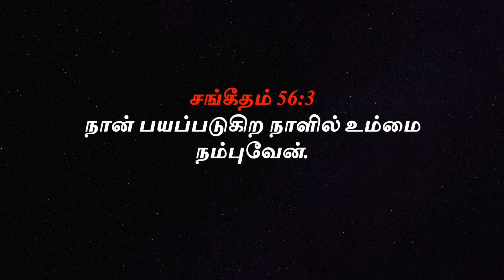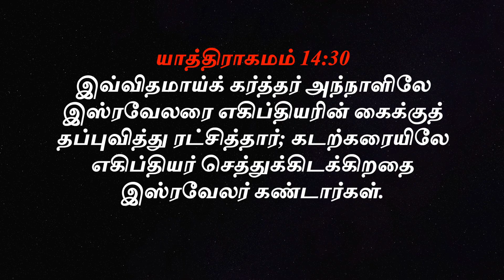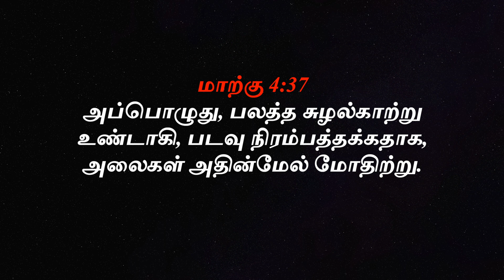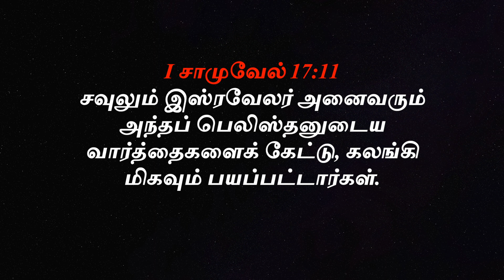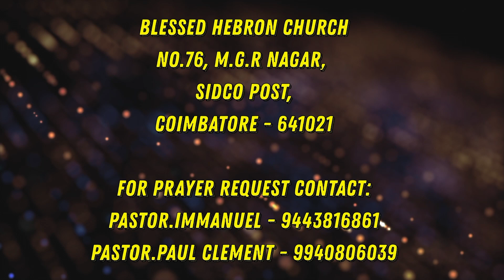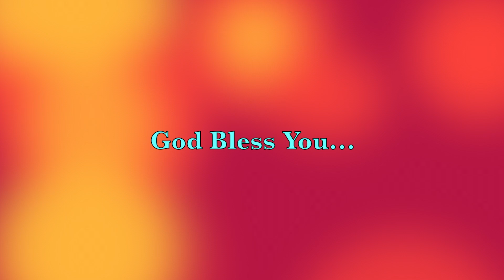கர்த்தரை நம்புங்கள் | 20th May 2021 | Pastor.S.Immanuel Arputharaj | Daily Devotion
76, M.G.R NAGAR, SIDCO POST
COIMBATORE - 641021

→OUR VIDEO UPLOADS:
🔶SUNDAY SERVICE LIVE : 9 AM
🔶DAILY DEVOTION DAILY : 6 AM
🔶SUNDAY SCHOOL LIVE : 6 PM